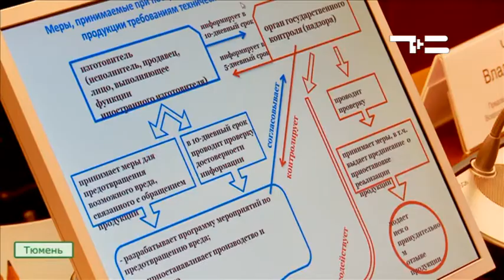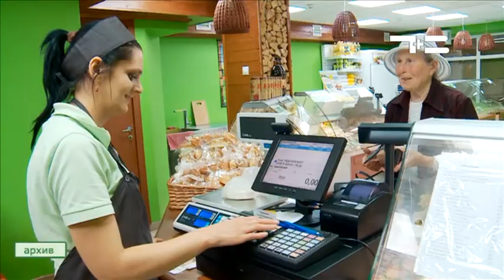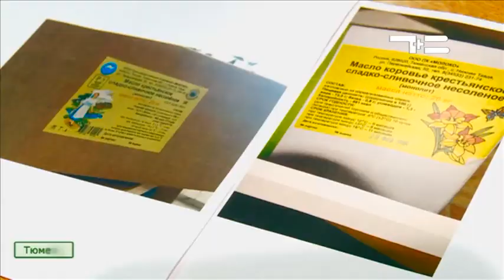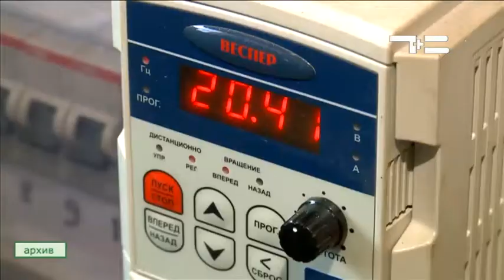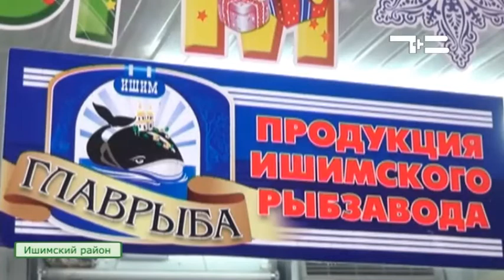Сельская Среда 28.12.16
Сельскохозяйственный сезон 2016 - подводим итоги уходящего года. И как дела у сельских бизнесменов. Об этом и многом другом в новом выпуске программы "Сельская Среда"